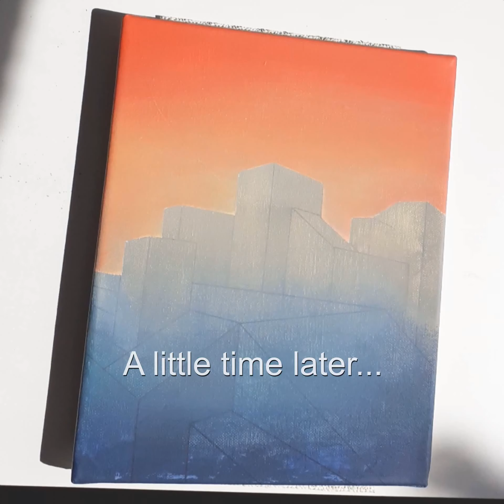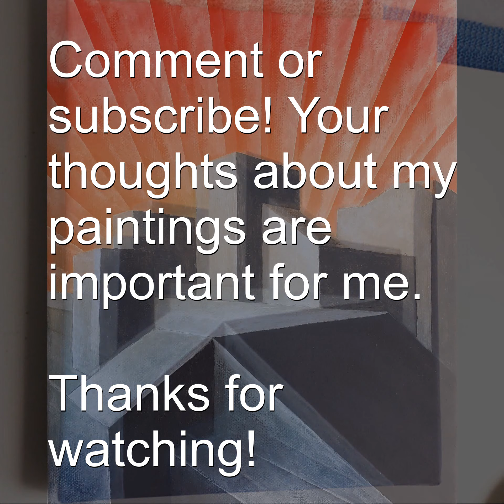HOW to paint 3D CITYSCAPE / Acrylic Time Lapse by Wassily Frank / Sunset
"Sunset" / Picture by Wassily Frank
How to paint a 3D cityscape by using a rubber band and masking tape.
Easy!
Follow for other contents!
Have a nice day!